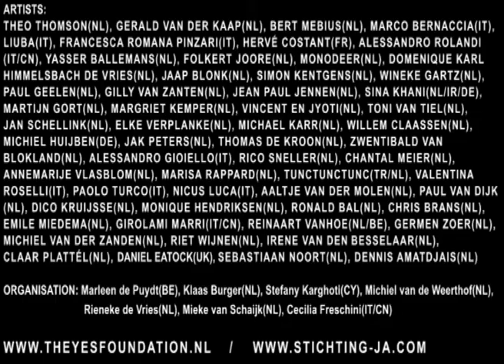TheYESFOUNDATION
A full evening program of live 3 minute performances using skype. A large group of international artists perform in front of the webcam wherever they are at that moment. They each have 180 seconds to show what they've got!

Concept and organization: Klaas Burger, Marleen de Puydt, Stefany Karghoti, Rieneke de Vries, Michiel van de Weerthof (NL, BE, CY).

Venue: Tæt, Schilderstraat 3-5-7, Den Bosch, the Netherlands.

Participants artists:
Daniel Eatock (UK)
Theo Tomson (NL)
Gerald van der Kaap (NL)
Bert Mebius (NL)
Marco Bernacchia (IT)
Liuba (IT, NY)
Francesca Romana Pinzari (IT)
Hervé Constant (FR, GB)
Alessandro Rolandi (IT, CN)
Yasser Ballemans (NL)
Folkert Joore (NL)
Mark van den Heuvel (NL)
Domenique Karl Himmelsbach de Vries (NL)
Jaap Blonk (NL)
Simon Kentgens (NL)
Wineke Gartz (NL)
Paul Geelen (NL)
Gilly van Zanten (NL)
JeanPaul Jennen (NL)
Robert Lombarts (NL, MAR)
Ergenc Korkmazel (CY)
Sina Khani (NL, IR, DE)
Martijn Gort (NL)
Margriet Kemper (NL)
Vincent en Jyoti (NL)
Toni van Tiel (NL)
Jan Schellink (NL)
Elke Verplanke (NL)
Michael Karr (NL)
Willem Claassen (NL)
Utku Tavil (TR)
Michiel Huijben (DE)
Jak Peters (NL)
Thomas de Kroon (NL)
Zwentibald van Blokland (NL)
Alessandro Gioiello (IT)
Rico Sneller (NL)
Chantal Meier (NL)
Annemarije Vlasblom (NL)
Marisa Rappard (NL)
Nobuko Hayashi (JP)
Rei Kakiuchi (JP)
Tunctunctunc (TR, NL)
Valentina Roselli (IT)
Paolo Turco (IT)
The Bounty KillArt (IT)
Nicus Luca (IT)
Aaltje van der Molen (NL)
Paul van Dijk (NL)
Dico Kruijsse (NL)
Monique Hendriksen (NL)
Ronald Bal (NL)
Chris Brans (NL)
Emile Miedema (NL)
Girolami Marri (IT, CN)
Reinaart Vanhoe (NL, BE)
Germen Zoer (NL)
Michiel van der Zanden (NL)
Riet Wijnen (NL)
Irene van de Besselaar (NL)
Claar Plattèl (NL)
Sebastiaan Noort (NL)
Dennis Amatdjais (NL)

Trailer: Michiel van de Weerthof